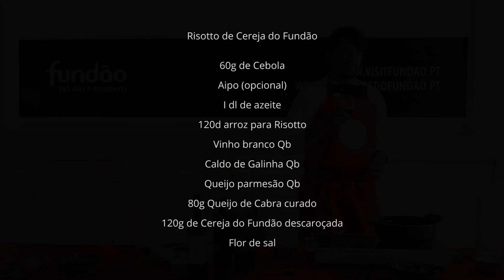Festa da Cereja I Livecooking - Risotto de Cereja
No âmbito da Festa da Cereja 2021, foi promovido um livecooking onde Daniel Lopes confecionou um Risotto de Cerejas com Queijo de Cabra Curado.